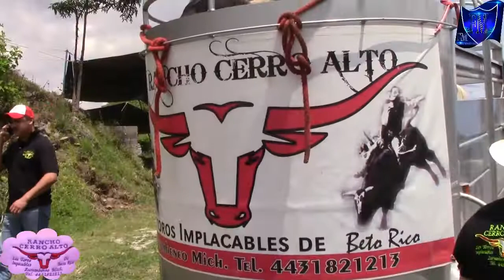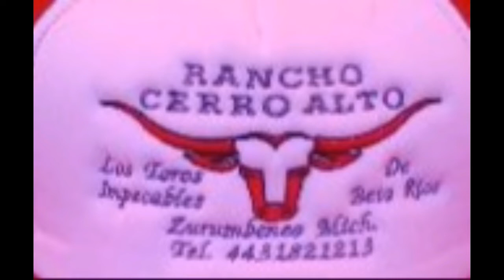CERRO ALTO BETO RICO EN AROCUTIN 2018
DOS JUGADAS DE LOS TOROS DE CERRO ALTO DE BETO RICO EL PASADO 9 DE SEPTIEMBRE EN AROCUTIN